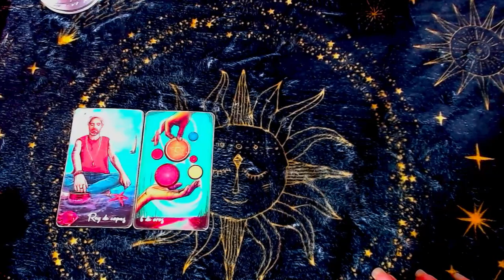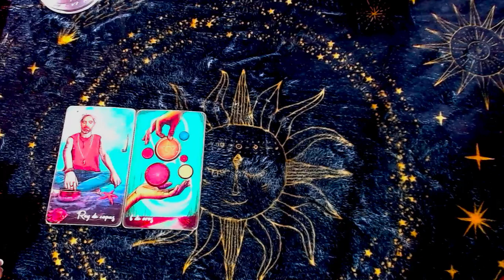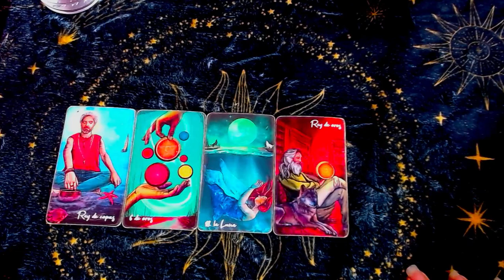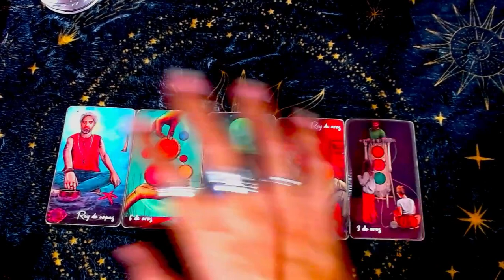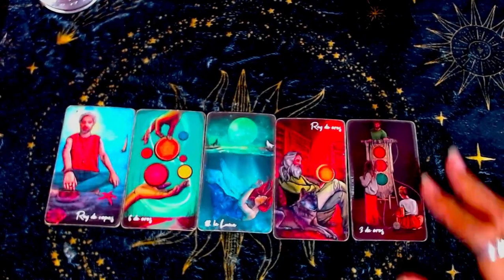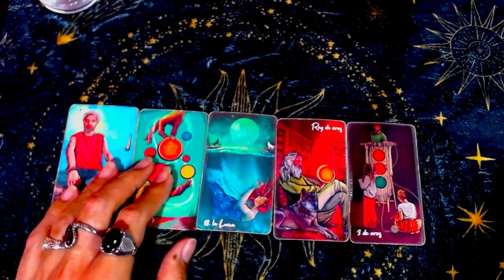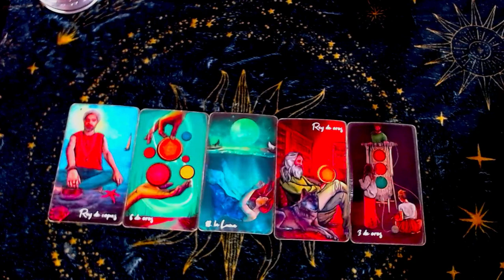ARIES ECONOMÍA♈​: Sanas la conexion con el dinero - 1 al 15 de noviembre del 2023